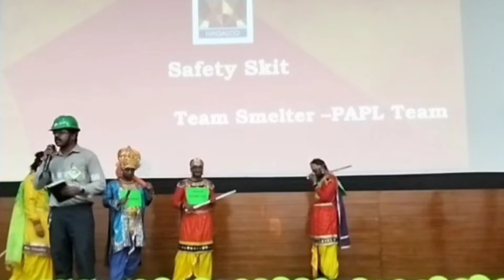Safety Nukkad Show, Safety Skit, Safety Drama programs, @unsafeConditions, @UnsafeAct